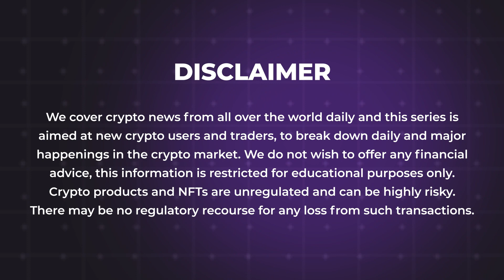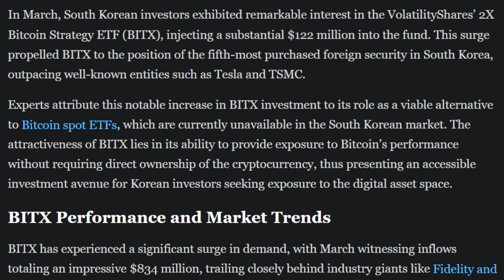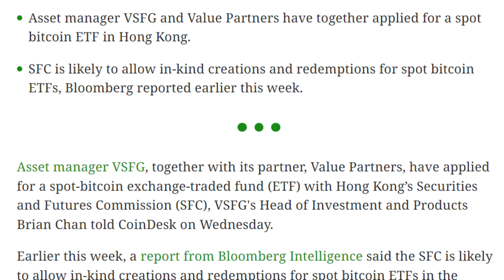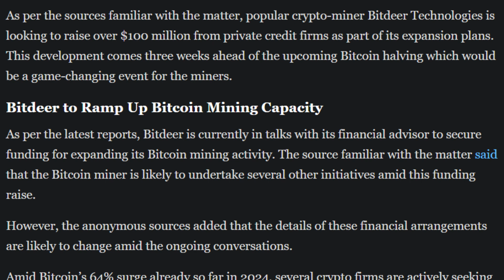28/03/2024| Cryptocurrency news today | Crypto news today | Bitbns English news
Cryptocurrency news today | Crypto news today | Crypto market news today | English | Cryptocurrency for beginners | Crypto news | Shiba inu news | crypto news | Cryptocurrency news today

- South Korean Investors Swarm BITX with $122M, Outpacing TSMC
- Russia to Clarify Cryptocurrency Mining Gray Areas, Including Payments
- Hong Kong-Based Asset Manager VSFG and Value Partners Apply for Spot Bitcoin ETF
- Hancom Scion Released on Bail in South Korean ‘Crypto Slush Fund’ Probe
- Pennsylvania State, Crypto Miner Sued for Polluting Environment
- FMA Warns against Crypto Clone and Unlicensed Firm in Latest Alert
- Portugal Hits Sam Altman’s Worldcoin With Data Collection Ban
- Bitdeer to Raise $100 Million To Expand Bitcoin Mining Facility
- ChainGPT and Polygon Labs Alliance Boosts NFT Development, Sets Stage for MATIC Rebound
- KuCoin Suffers from $500 Million Exodus
- Injective (INJ) Launches Ionic Upgrade, Activates Access To Ethereum
- Munchables hacker returns $62.8M Ether without ransom